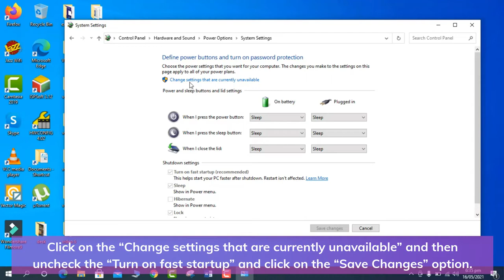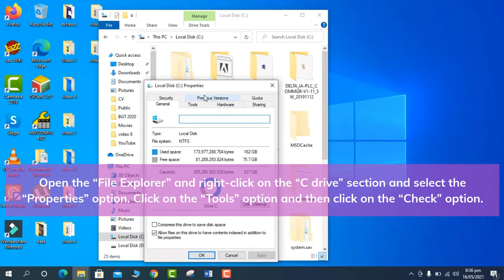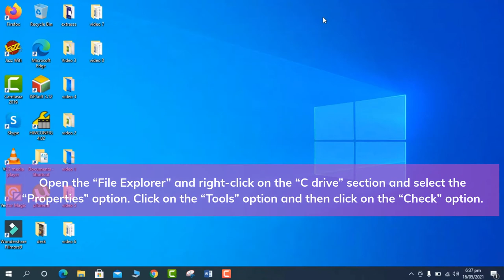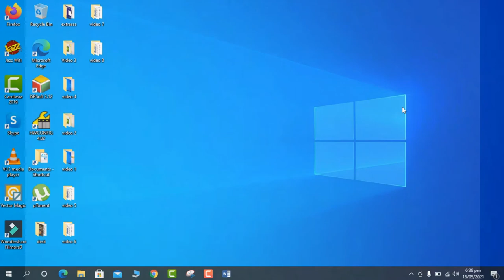Computer screen freeze | Computer hanging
In this video, we will show you 5 different ways to get rid of computer screen freezing or hanging problems.

- Uncheck Turn on Fast Startup
Go to the “Control Panel” and click on the “Hardware and Sound” option. Click on the “Power Options” and then click on the “Choose what the power buttons do” option. Click on the “Change settings that are currently unavailable” and then uncheck the “Turn on fast startup” and click on the “Save Changes” option.

- Check Updates
Go to the “Settings” and click on the “Update & Security” option. Download and Install all the updates that will come up as a result of Update Checking.

- Run Error Checking
Open the “File Explorer” and right-click on the “C drive” section and select the “Properties” option. Click on the “Tools” option and then click on the “Check” option.

- Restart Windows Explorer
Go to the “Task Manager” and select the Windows Explorer option from the list and then click on the “Restart” button present at the bottom of the page.

- Disable Unnecessary Background Apps
Go to the “Settings” and click on the “Privacy” option. Scroll down the page until you find the “Background apps” option. Click on that and turn off all the unnecessary apps.